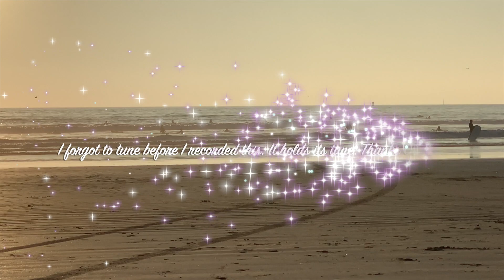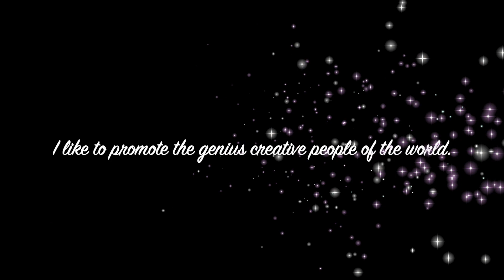O'Side Surfer School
Lifing the good life in Surfer Paradise